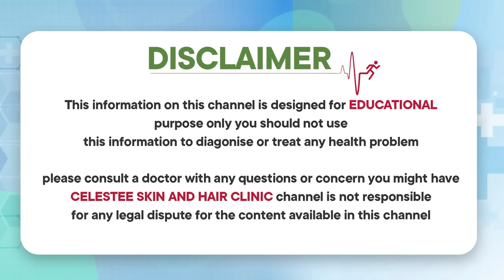చర్మం తెల్లగా రావాలంటే || Skin Whitening Home Remedies in Telugu || Celestee Skin And Hair Clinic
* Laser Resurfacing,
* Scar Treatment,
* Wart Removal,
*Photofacial,
* Tattoo Removal,
* Sun Spots,
* Age Spots, And Other Pigmented Lesions,
* Leucoderma Treatment,
* Anti Aging Treatment,
* Botox Injections,
* Glycolic Peel.

Visit us @
443/A 55, Road Number 6, Film Nagar, Hyderabad, Telangana 500096

Regards
Celestee Team